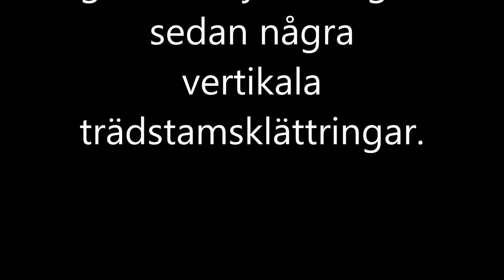vlog extramaterial 2014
Några guldkorn från julen 2014.